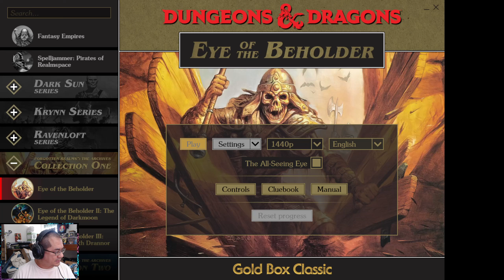Eye of the Beholder [1] Sorry for the Slow Start | Read Preface Please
Eye of the Beholder [1] Sorry for the Slow Start
Preface:
After my initial introduction & brief history with the game, feel free to SKIP to 8 minutes & 25 seconds into the video because that is when I was able to get it to record properly.

The controls were a little odd for me since I had already become used to modern WASD controls & it has been over 30 years since I last played this.

My PC:
32 GB Ram